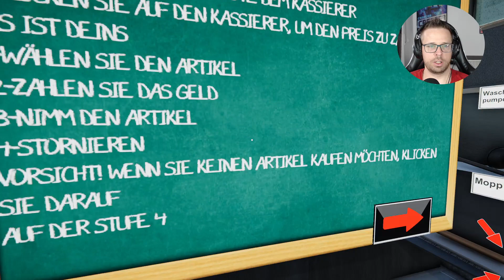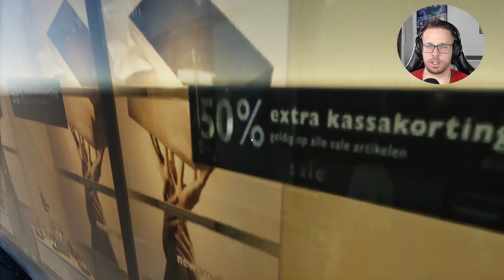Der Schei...haus Simulator - Deutsch -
Gespielt wird immer Live auf Twitch -Ich Spiele dort momentan RPG ( Old / NEW ) sowie Soulslike. Falls ihr Bock habt könnt ihr mich auch gerne Live auf unseren Gemeinschaftskanal auf Twitch ( Krausianer ) sehen. Mein Partner der Himmelhund zockt für euch Action-Adventures